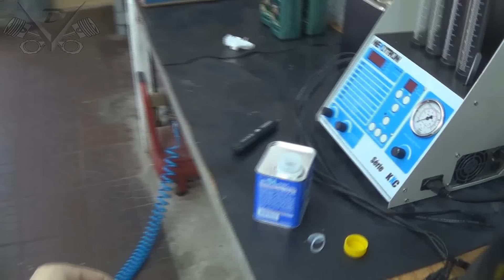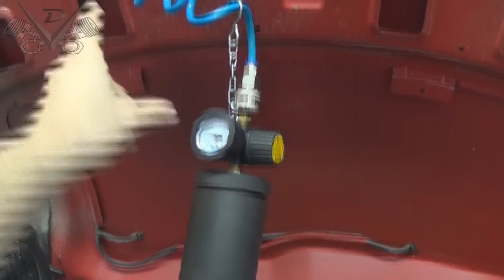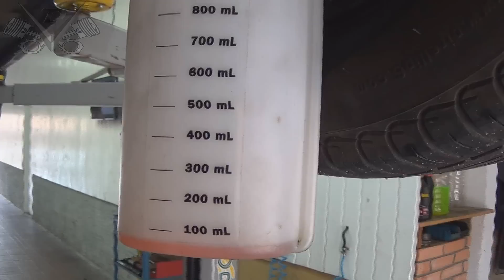Oficina Mecânica - 15-01-2015 - Peugeot 207 1.4 8v. TU3JP 2011 - Revisão